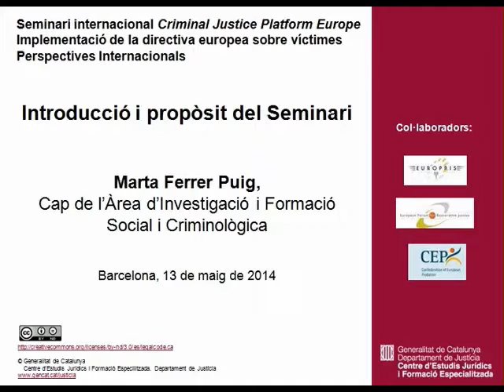Seminari internacional Criminal Justice Platform Europe. Introducció i propòsit. M.Ferrer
Seminari internacional Criminal Justice Platform Europe
Implementació de la directiva europea sobre víctimes. Perspectives internacionals.